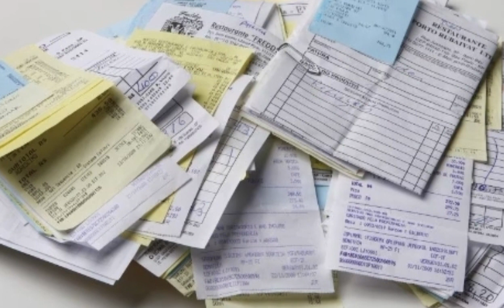A Investigação de Renato Cariani!!!!!!!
FONTE:JORNAL METRÓPOLES